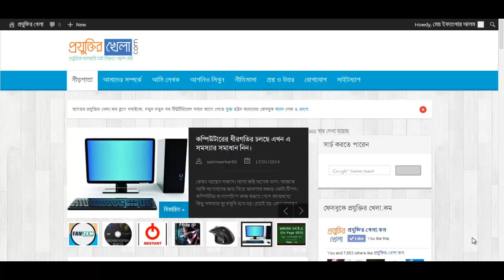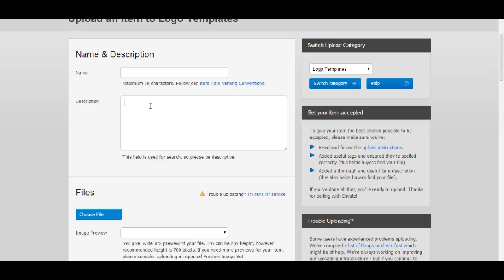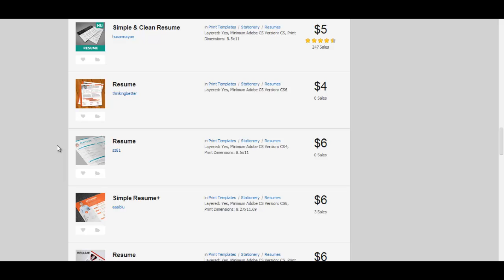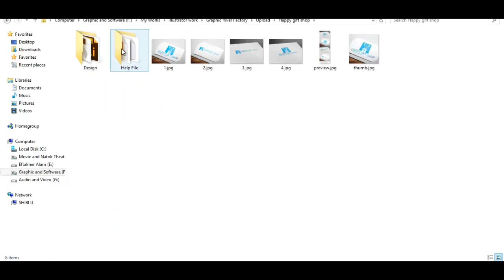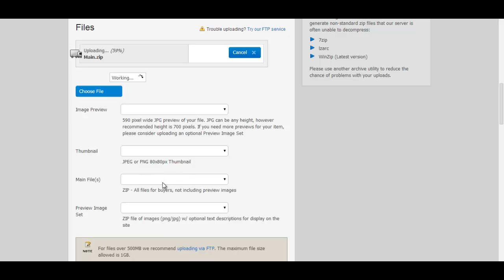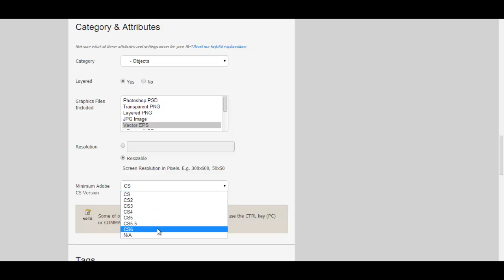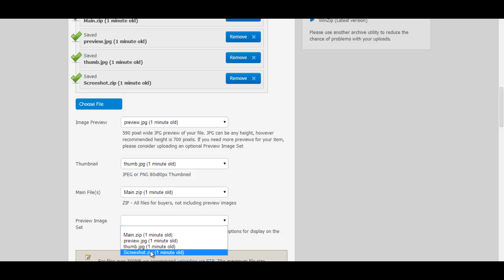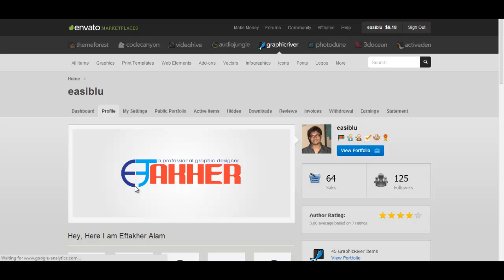Graphic River Tutorial. Part 4